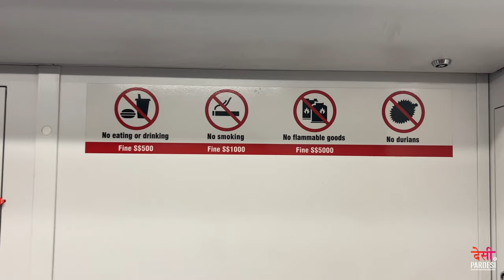Singapore is a Fine city | Things to know before coming to Singapore | Rules and Fines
Singapore is a fine city.
Here are the Do's and Dont's in Singapore that everyone must know.

DONT'S
1. Don't LItter
2. No Jaywalking
3. Don't Smoke in Public Areas
4. Don’t Sell and Chew Gum In Singapore
5. Don’t Eat and Drink in  Public transport.
6. No Spitting allowed In Singapore
7. Durians are not allowed In Public transport and Hotels.

Someone will be penalised due to the following:
# Not wearing a helmet while riding on the road
# Failure to conform to a red light signal
# Do not use mobile phones while riding penalty is $1000 first offence or up to 3 months of jail time more info at LTA.GOV.SG

# Connecting to Wireless Internet access
# Ensure that pet dogs will not run towards people or vehicles.
# Not flushing the toilet
# Dropping a cigarette butt or sweet/candy wrappers is

DO'S
1. Do stand on the correct side
2. Do join the queue
3. Do mind your manners
4. Do treat the elders like family.

Things to avoid in singapore,
Do's and Dont's In singapore ,
Rules and regulations of singapore ,
Life in singapore ,
Weather in singapore ,
Transport system In singapore,
Forbidden Things in Singapore,
Strict rules in Singapore.
Places to visit in Singapore,
Singapore is cheap or expensive,